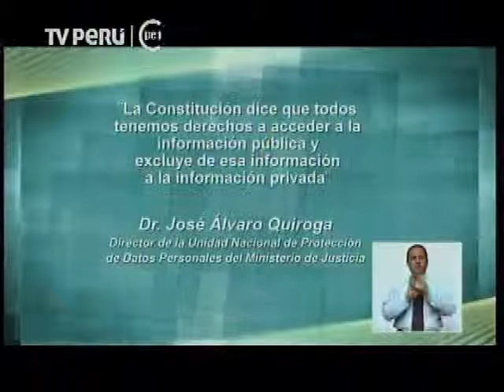Entrevista a José Quiroga, Dir. de la Autoridad de Datos Personales del Minjus (Canal 7)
Entrevista. El Dr. José Quiroga, director de la Autoridad de Datos Personales del Ministerio de Justicia (Minjus) se refirió a los alcances del derecho al olvido en internet en sistemas internacionales. “Este derecho trata de que el uso de nuestra información no se haga de manera que nos perjudique”, acotó. Tras destacar las políticas y logros de su institución, Quiroga sostuvo que su dirección ya está recibiendo denuncias o solicitudes de tutela, por lo que comentó sobre el caso de datosperu.org. En caso de denuncias, “tenemos la capacidad de hacer visitas y supervisión”, anotó.